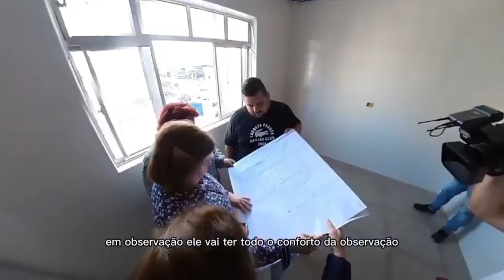Novo Pronto Socorro na Praia Grande, Bairro Guilhermina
Olá boa tarde tudo bem com você aqui é o Marcelo Barbosa da Página Praia Grande e Região e olha só legal como está ficando o novo pronto Socorro na Praia Grande, no bairro da Vila Guilhermina ❤️❤️❤️❤️